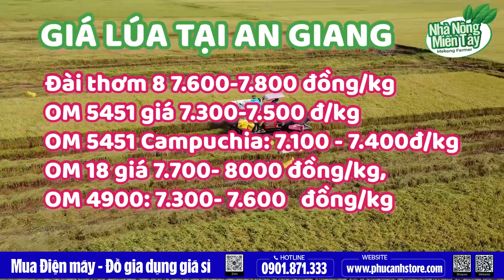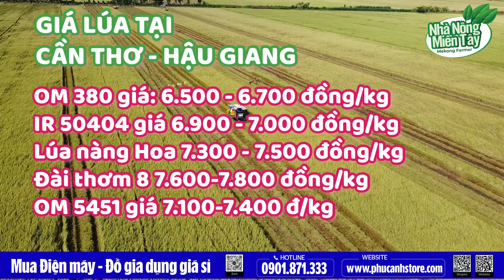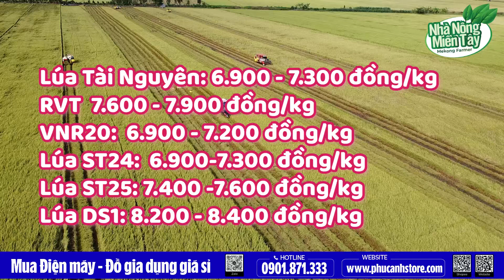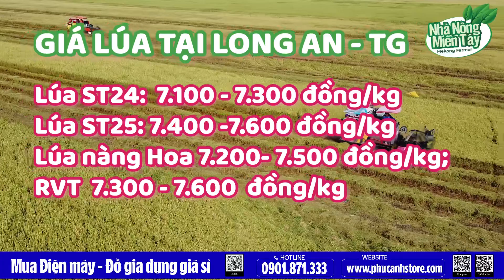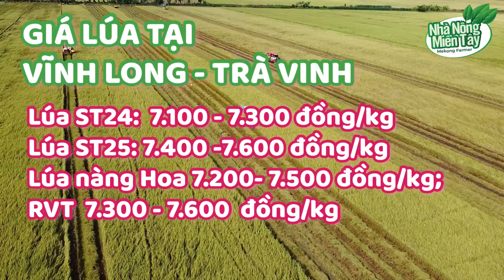Giá lúa tươi hôm nay ngày 08.08.2023: thị trường lúa vẫn sôi động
Giá lúa hôm nay ngày 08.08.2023: Giá lúa tạm thời chưa có biến động mới
Giá lúa hôm nay tại ĐBSCL tạm thời chưa có biến động mới, tuy nhiên theo quan sát của kênh nhà nông Miền tây, có rất nhiều nơi anh em thương lái bỏ cọc lúa cao hơn từ 300-500 đ/kg so với hiện tại. Theo các doanh nghiệp Giá Gạo các loại chững so với cuối tuần, mặt bằng giá cao. Giá Lúa các loại chững ở mức cao. Lúa Hè Thu đa phần đã được cọc từ trước, lượng chưa cọc không còn nhiều. Nguồn lúa IR50404 khan hiếm, nông dân đòi giá cao